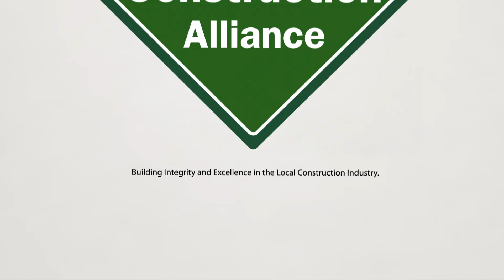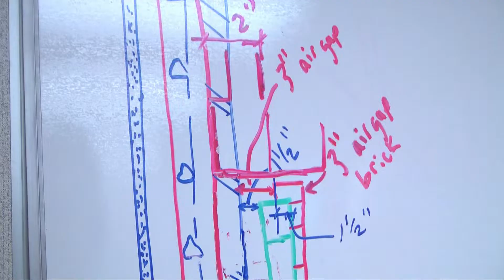Construction Alliance Promo